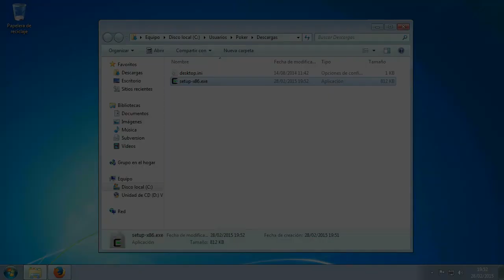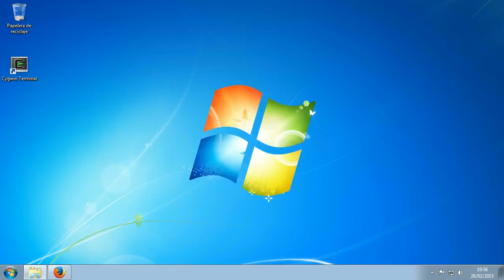How to install cpc-dev-tool-chain on Windows 7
This video shows how to install the cpc-dev-tool-chain framework on Windows 7. Installation steps:

1.
2. Install required packages inside cygwin, with this command:
$ /path/to/setup-x86.exe -q -P git,make,patch,gcc,gcc-core,gcc-g++,wget,bison,flex,libboost-devel,unrar,unzip,libncurses-devel,ioperm
3. Get cpc-dev-tool-chain from Github:

With this framework you can easily develop programs and games for Amstrad CPC either on C or ASM language. It has built-in support for automatic DSK and CDT file creation. Includes programming libraries such as Artaburu's CPCRSLib, cfwi or standard C libraries. It automates the creation of software projects for SDCC and Z88DK compilers with simple shell scripts.